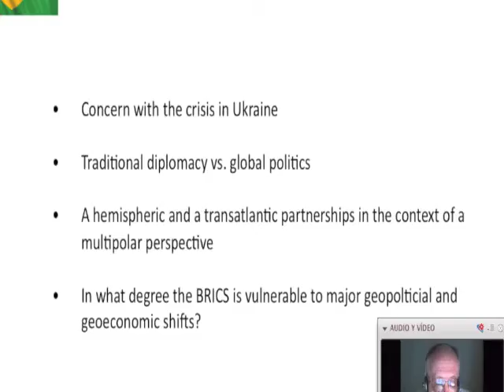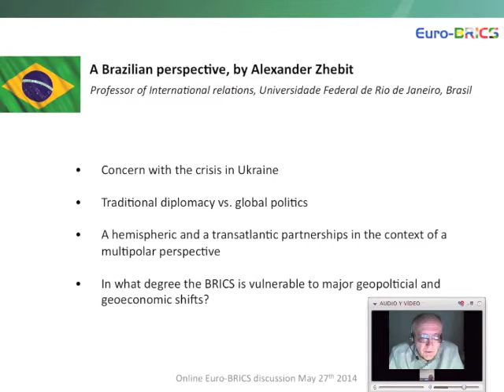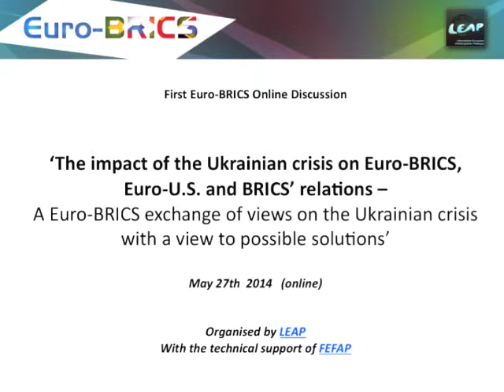Alexander Zhebit. Professor Universidade Federal de Rio de Janeiro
First Euro-BRICS Online Discussion

The impact of the Ukrainian crisis on Euro-
BRICS, Euro-U.S. and BRICS' relations --
A Euro-BRICS exchange of views on the Ukrainian crisis with a view to possible solutions.

May27th 2014  (online)